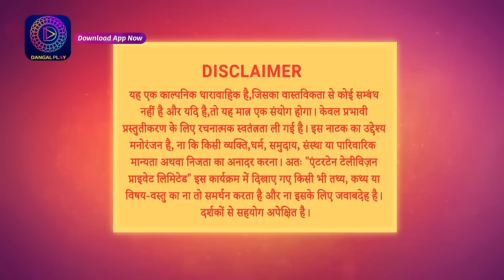Bindiya Sarkar | बिंदिया सरकार | Full Episode 7 | TV Serial | Watch more on Dangal Play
You can watch the Dangal TV channel :
Fastway Channel No: 15
Digena Channel No: 117
Zing Channel No: 119
Tata Play: 177
Sun Channel No : 328